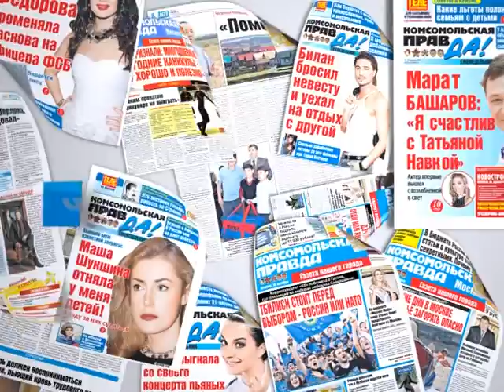Читайте в Комсомолке 28 ноября